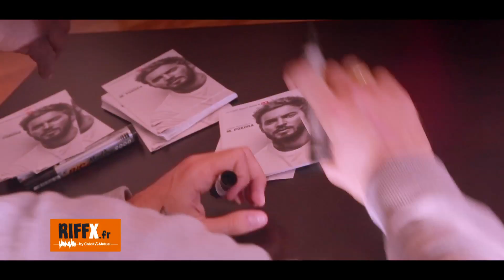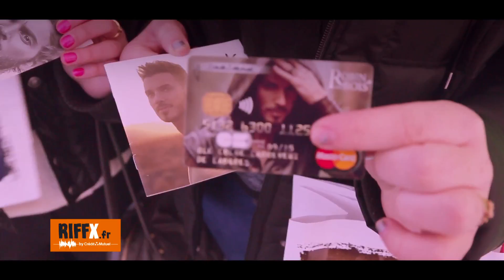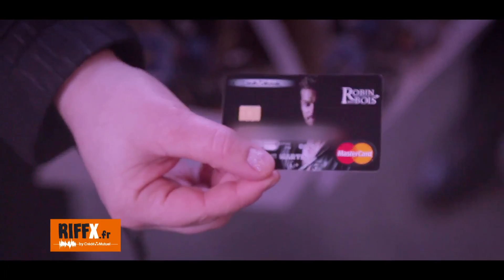Séance de dédicaces de M. Pokora au Crédit Mutuel avec RIFFX.fr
Vous étiez près de 3000 à la séance de dédicace organisée dans les locaux du Crédit Mutuel, à Strasbourg en l'honneur de M.Pokora ! Beau témoignage à l'artiste de retour dans sa région d'origine.

Si vous avez participé à cet événement, découvrez et partagez la vidéo retraçant cette journée riche en émotions, un bon moyen de revivre ce moment !